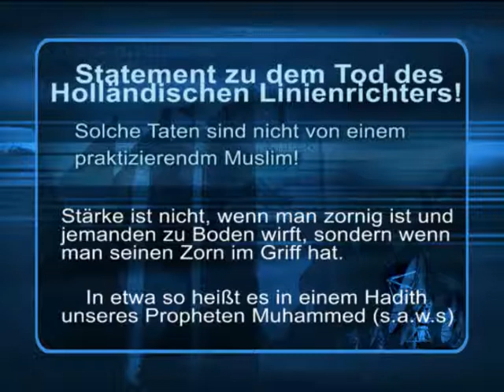Statement zu dem Todschlag des Linienrichter in Holland!